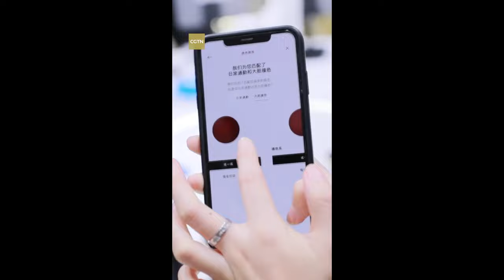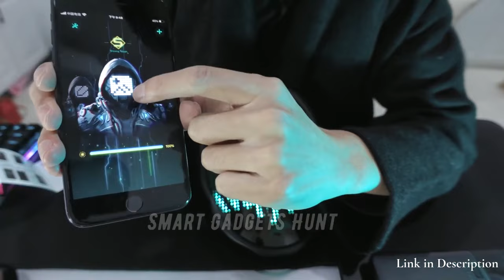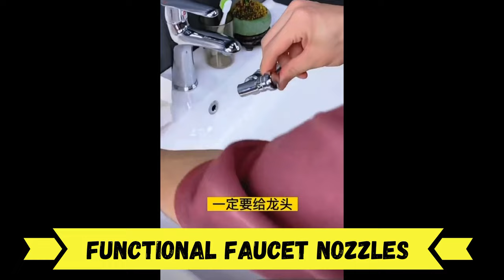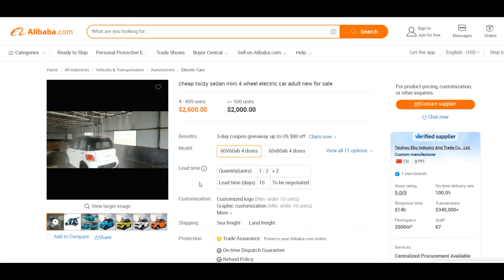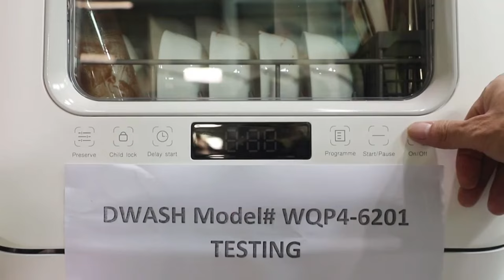BUSINESS IDEAS FROM CHINA. TOP-20 THINGS TO BUY IN CHINA AND RESELL ON AMAZON or eBay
№14: BUSINESS IDEAS FROM CHINA. TOP 20 THINGS TO BUY IN CHINA AND RESELL ON AMAZON or eBay.

0:00 Start
0:24 Radio-controlled planes
0:50 Spiral glasses
1:17 Lipstick Printer
1:44 Electric multi-tool
2:09 Compact folding gas burner
2:28 Drones with goggles
2:53 Led tumblers
3:24 Steering wheel phone holder
3:46 Led masks
4:11 Compact folding ladder
4:43 Multifunctional sinks
5:03 Tea kits
5:19 Functional faucet nozzles
5:39 Compact teapot
6:04 Mini electric cars
6:25 Portable mangals
6:51 Sensory nightlights
7:14 Robot crawlers
7:30 Protective visors for car mirrors
7:50 Tabletop dishwashers
8:17 20 PROFITABLE BUSINESS IDEAS